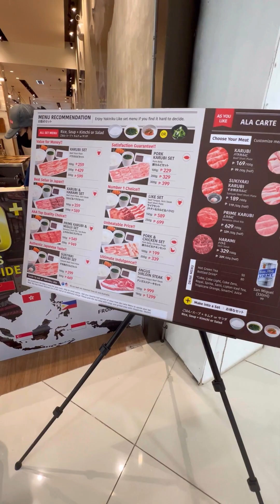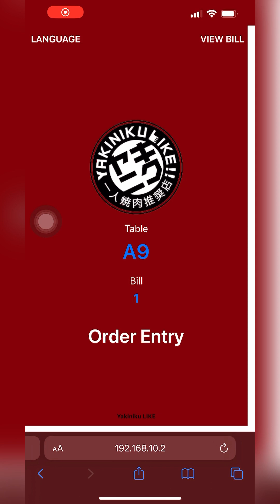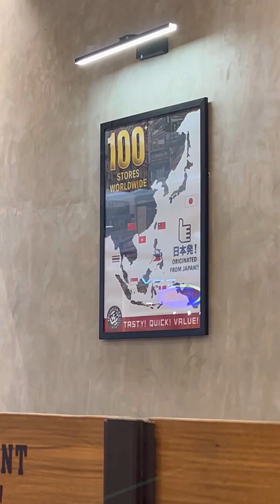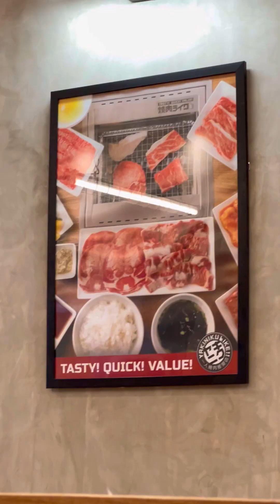Unang Yakiniku Like sa Pilipinas, tinikman namin! | SM Mall of Asia EATS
Yakiniku Like Philippines

P99 promo on their 200g Karubi Set tomorrow, January 12, 2023!!!

Facebook, Instagram, and Tiktok - @eatsplorations

Maraming salamat, mga ka-EATS!